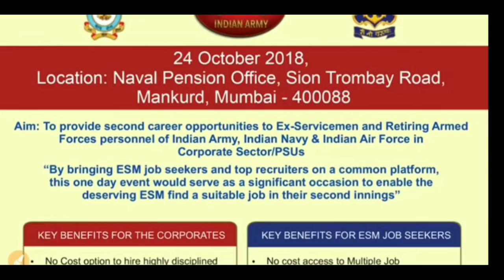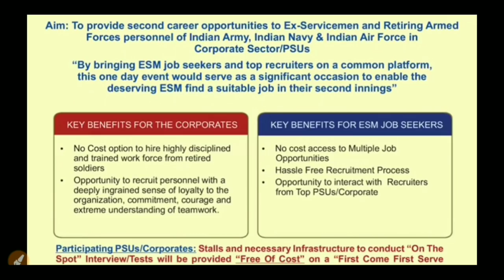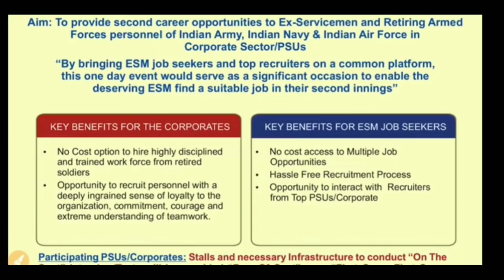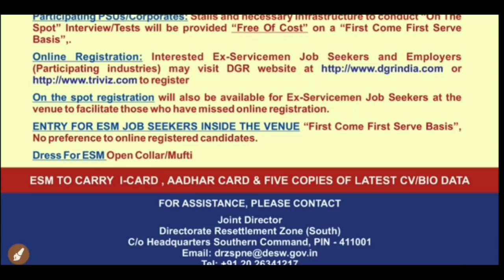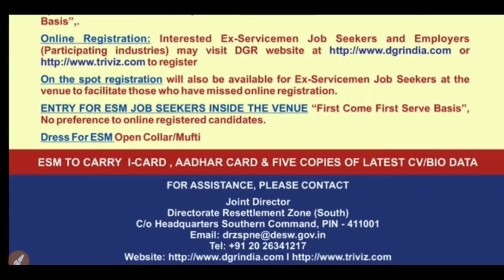Ex-serviceman job मेला: पूर्व सैनिकों की आ गई बम्पर भर्ती अक्टूबर 2018,ऐसे करे आवेदन